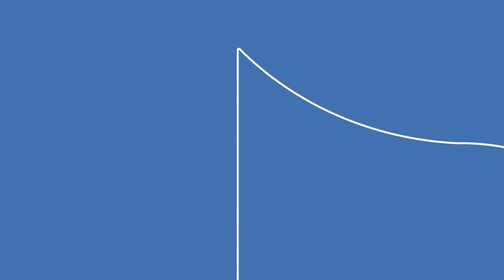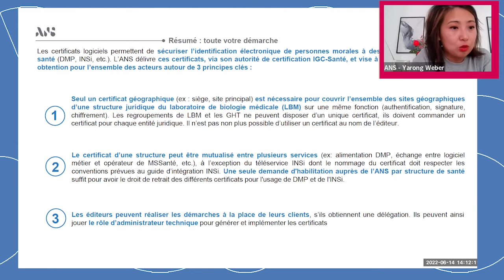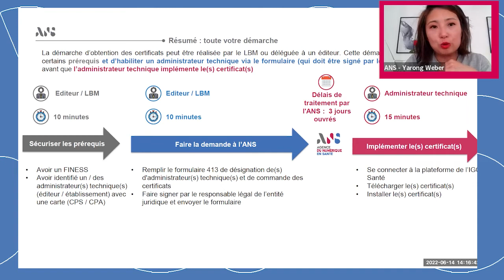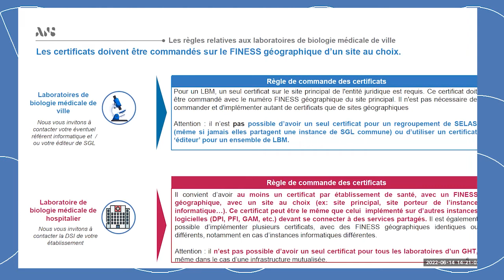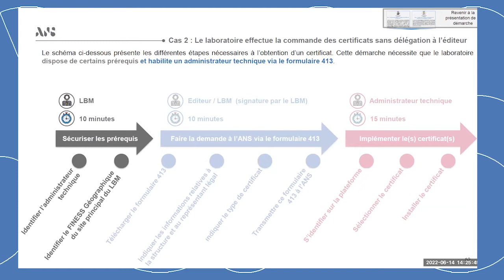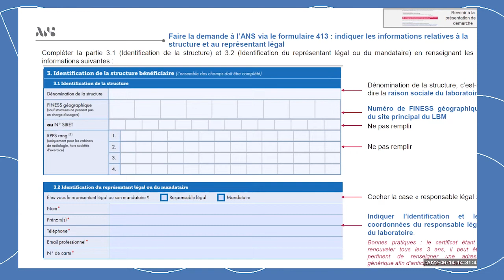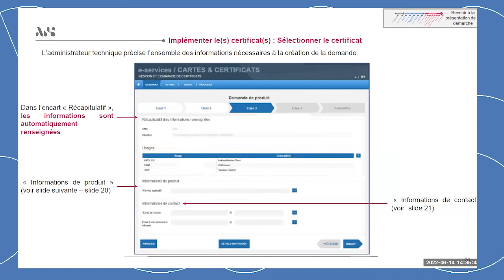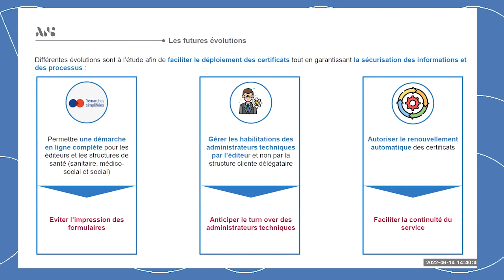[webinaire] Règles et étapes de distrib. des certificats pour les laboratoires de biologie, 14/06/22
Présentation des règles et étapes de distribution des certificats pour les laboratoires de biologie médicale.

Une présentation des règles et des étapes de distribution des certificats (prérequis, procédures, formulaires…) est proposée notamment pour le DMP et l’INSi. Les différents cas seront abordés (délégation de la procédure à l’éditeur, partage de la procédure entre le laboratoire et l’éditeur…) afin de faciliter la commande des certificats.